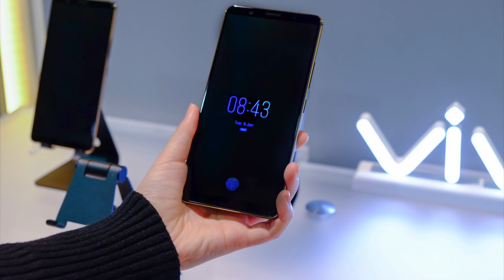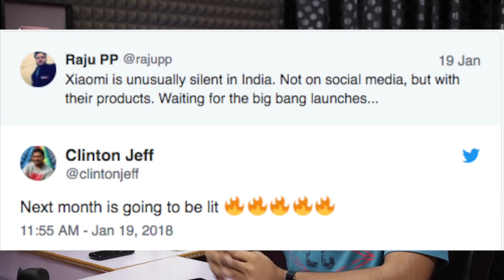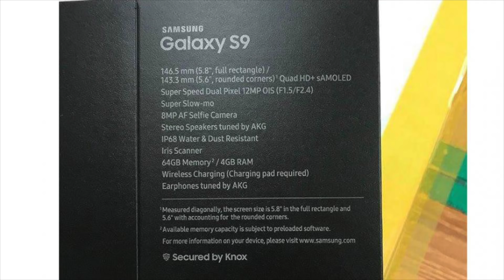technews 162 Nokia Penta lens Mobile,vivo x20 plus launch,samsung s9 ISOCELL Bright etc